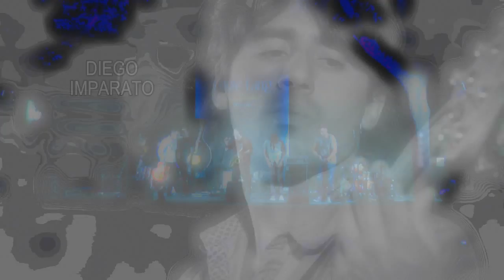Marco Zurzolo 4tet w/Daniele Gregolin & Massimo Manzi - Jam Session: "I Feel Good" by James Brown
Amazing Jam @ Eddie Lang Jazz Festival XXIII edition, 2013 - Monteroduni, Italy.
Marco Zurzolo (sax), Federico Luongo (guitar), Daniele Gregolin (guitar), Diego Imparato (bass), Massimo Manzi (drums) and Gianluca Brugnano (drums) jammin' on "I Got You (I Feel Good)" by James Brown.